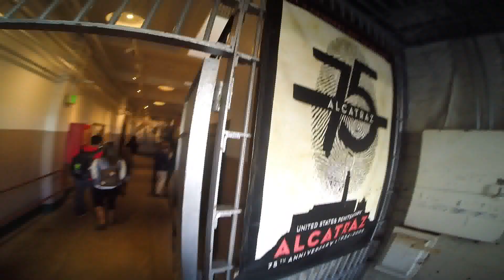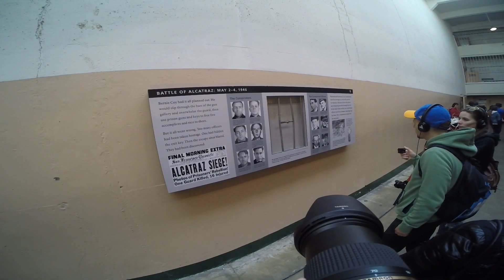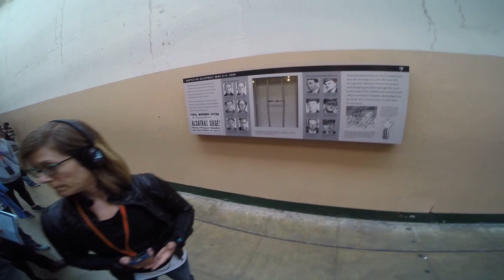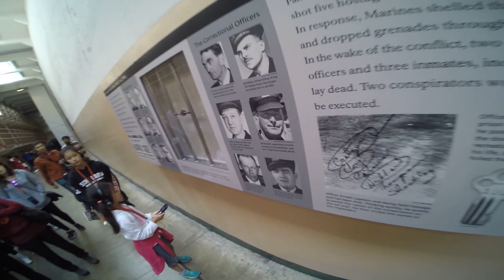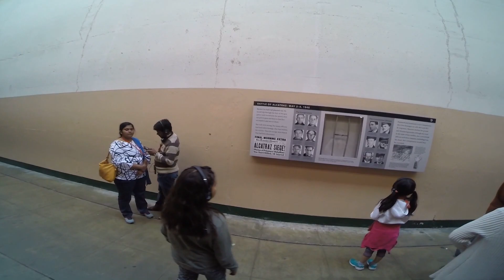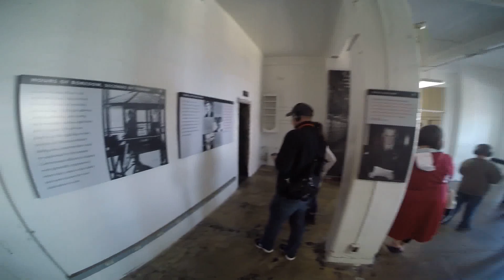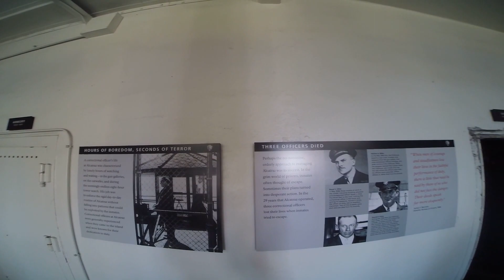PARTE 2 de 3 EXPLORANDO A ILHA DE ALCATRAZ + POR DENTRO DA CADEIA